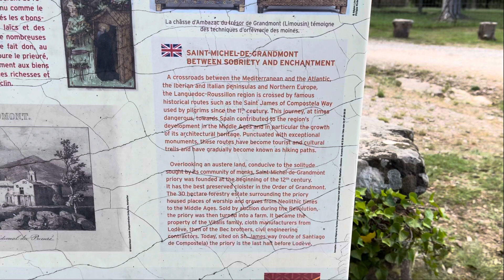Day 23 - Saint-Jean-de-la-Blaquière to Lodève